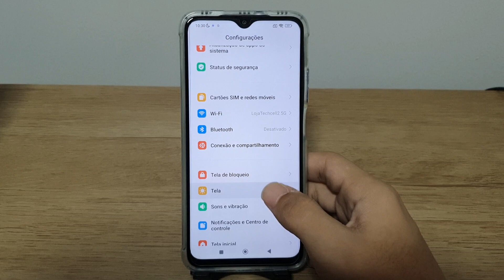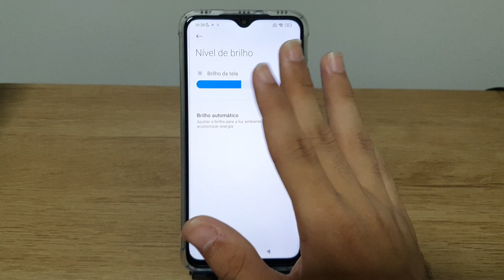Como ativa o brilho adaptável do seu Poco M3 - Passo a passo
Fala pessoal!! vou mostrar nesse video passo a passo de como ativa o brilho adaptável do seu Poco M3
✩ Redmi Note 9 64G / 128GB
✩ Redmi Note 9S 64G / 128GB
✩ Poco X3

★Contato de parcerias:
✩ Poco X3